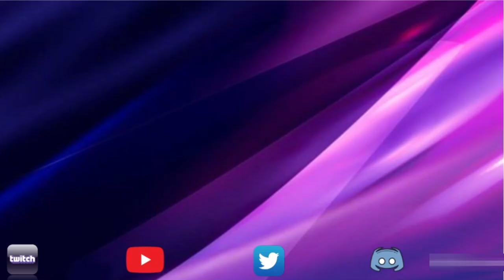CAIW & Bullseye Arena | Round 2 Leaderboard Shout Outs | Marvel Contest of Champions